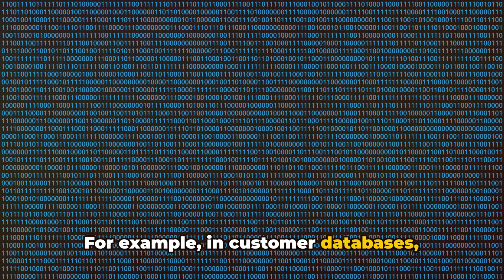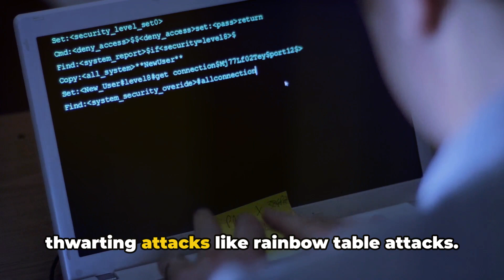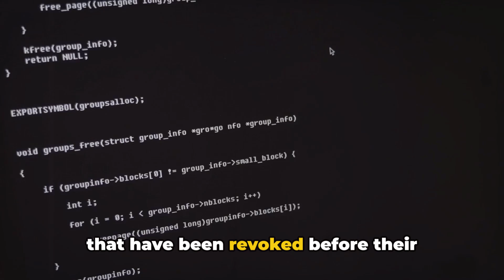CompTIA Security+ SY0-701 Course - 1.4 Use Appropriate Cryptographic Solutions - PART B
In this captivating video, we unravel the intricacies of cryptography and digital security, shedding light on this often perplexing subject. Armed with known facts, we break down the fundamentals, revealing the secrets behind encryption, data protection, and online privacy.

Join us on this eye-opening journey as we explore the world of cryptography, demystify its complexities, and empower you with the knowledge to safeguard your digital life.

Together, let's stay one step ahead in today's ever-evolving cyber world.

OUTLINE:

00:00:00 Introduction to Obfuscation and Data Protection
00:00:20 Steganography and Hidden Messages
00:00:33 Tokenization for Secure Transactions
00:00:46 Data Masking for Privacy Protection
00:01:01 Hashing for Secure Password Storage
00:01:16 Salting to Strengthen Password Security
00:01:27 Digital Signatures for Authenticity and Integrity
00:01:35 Key Stretching Techniques for Stronger Passwords
00:01:43 Blockchain for Data Integrity and Security
00:01:53 Open Public Ledger for Transparency and Security
00:02:05 Digital Certificates for Authentication
00:02:16 Certificate Authorities and Revocation Lists
00:02:28 Online Certificate Status Protocol and Trust
00:02:45 Conclusion